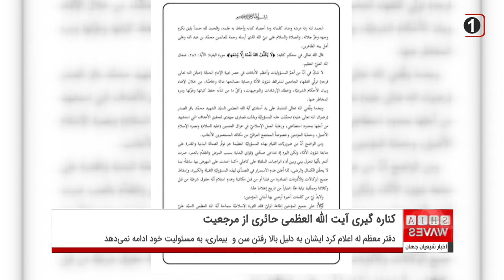کناره گیری آیت الله العظمی حائری ازمرجعیت -شيخ محمد تقى ذاكرى، مشاورسازمانهاى حقوقى شيعه درواشينگتن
آیت الله العظمی حائری از مراجع تقلید شیعیان عراق از مرجعیت خود کناره گیری کرد.
دفتر معظم له روز گذشته طی بیاینه‌ای اعلام کرد ایشان به دلیل بالا رفتن سن و همچنین بیماری، به مسئولیت مرجعیت ادامه نمی‌دهد.
در طول غیبت کبری بن‌مایه‌ی مرجعیت و جایگاه آن به عنوان تبیین و تبلیغ‌کننده‌ی احکام شرعی بوده و از این رو باید گفت وجه دینی مرجعیت، مقدم بر وجوه اجتماعی و سیاسی آن است.
مرجعیت شیعه پس از غیبت امام زمان عجل الله فرجه الشريف بر اساس نیاز شیعیان به منبعی برای تبیین تکالیف شرعی و فقهی شکل گرفت.
این جایگاه در سیر تاریخی خود، بسط و گسترش یافته، و در تعامل با دیگر موجودیت‌های اجتماعی، نقش‌های اجتماعی و سیاسی دیگری را نیز بر عهده گرفته است.